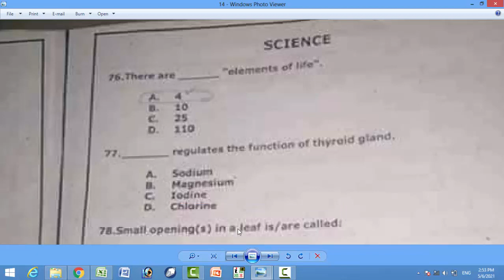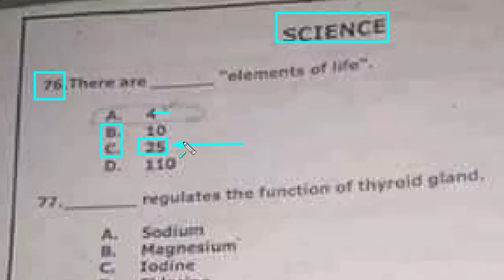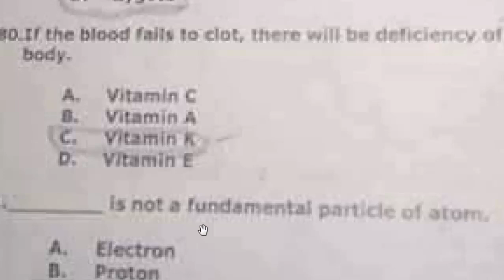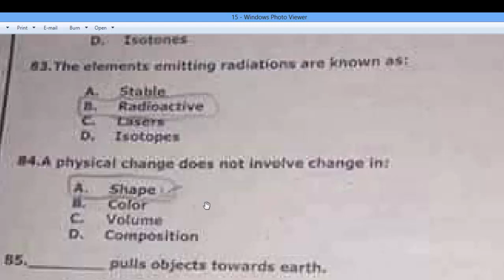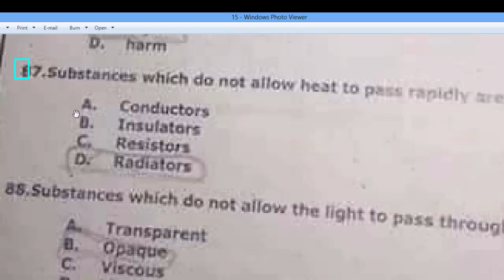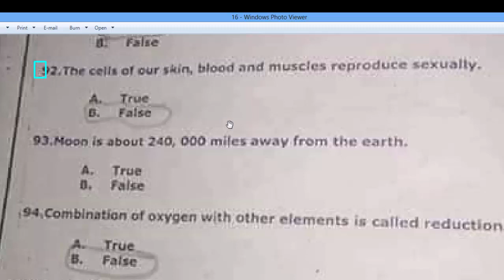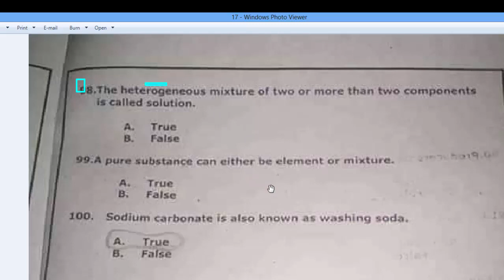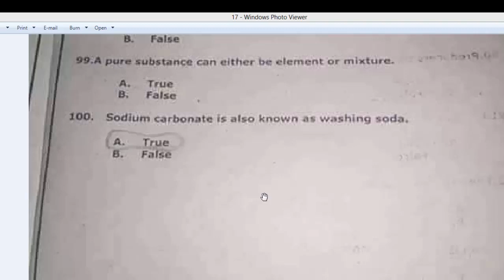PST past paper : STS SIBA PST past paper : Science part : Part - 05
PST past paper : STS SIBA PST past paper

JST past papers,
JST past paper,
JEST past papers,
JEST past paper,
ATS past papers,
ATS past paper,
Sindh text books,
Sindh text books MCQs,
Sukar, NTS and ETEA :
IBA sukur Testing agency,
Class 8th Science book,
PST past paper,
JST past papers,
JST past paper,
JEST past papers,
JEST past paper,
ATS past papers,
ATS past paper,
Sindh text books,
Sindh text books MCQs,Sukar, NTS and ETEA :
PST past paper,
JST past papers,
JST past paper,
JEST past papers,
JEST past paper,
ATS past papers,
ATS past paper,
Sindh text books,
PST past paper,
JST past papers,
JST past paper,
JEST past papers,
JEST past paper,
ATS past papers,
ATS past paper,
Sindh text books,
NTS past papers,
SST past pers,
PST past papers,
PST past paper,
JST past papers,
JST past paper,
JEST past papers,
JEST past paper,
ATS past papers,
ATS past paper,
Sindh text books,
PST past paper,
JST past papers,
JST past paper,
JEST past papers,
JEST past paper,
ATS past papers,
ATS past paper,
Sindh text books,
PST past paper,
JST past papers,
JST past paper,
JEST past papers,
JEST past paper,
ATS past papers,
ATS past paper,
Sindh text books,
PST past paper,
JST past papers,
JST past paper,
JEST past papers,
JEST past paper,
ATS past papers,
ATS past paper,
PST past paper,
JST past papers,
JST past paper,
JEST past papers,
JEST past paper,
ATS past papers,
ATS past paper,
Sindh text books,
PST past paper,
JST past papers,
JST past paper,
JEST past papers,
JEST past paper,
ATS past papers,
ATS past paper,
Sindh text books,
PST past paper,
JST past papers,
JST past paper,
JEST past papers,
JEST past paper,
ATS past papers,
ATS past paper,
Sindh text books,
JST past paper,
JEST past papers,
JEST past paper,
ATS past papers,
ATS past paper,
Sindh text books,
PST past paper,
JST past papers,
JST past paper,
JEST past papers,
JEST past paper,
OTS past papers,
PST past paper,
JST past papers,
JST past paper,
JEST past papers,
JEST past paper,
ATS past papers,
ATS past paper,
Sindh text books,
PST past paper,
JST past papers,
JST past paper,
JEST past papers,
JEST past paper,
ATS past papers,
ATS past paper,
Sindh text books,
PST past paper,
JST past papers,
JST past paper,
JEST past papers,
JEST past paper,
ATS past papers,
ATS past paper,
Sindh text books,